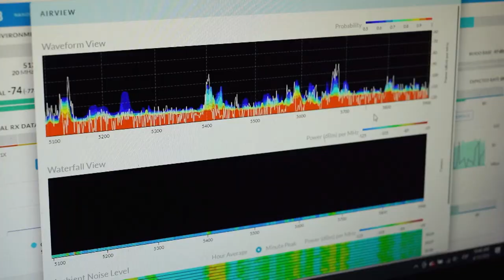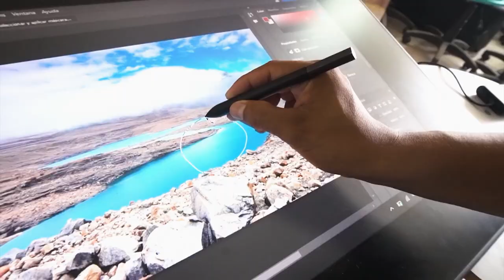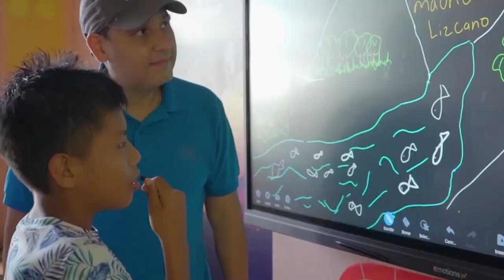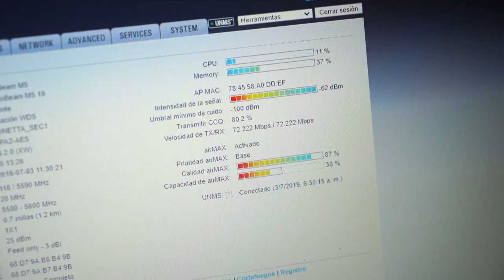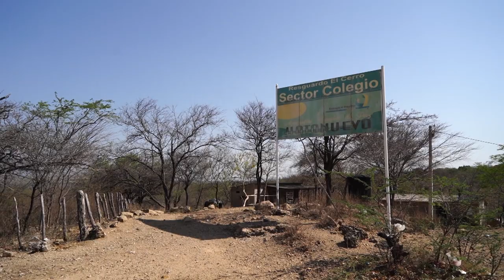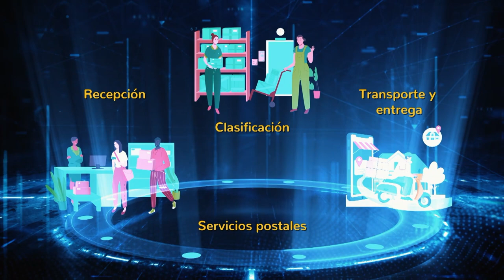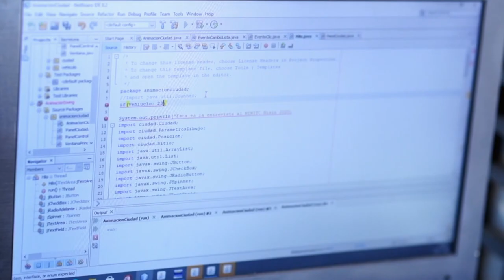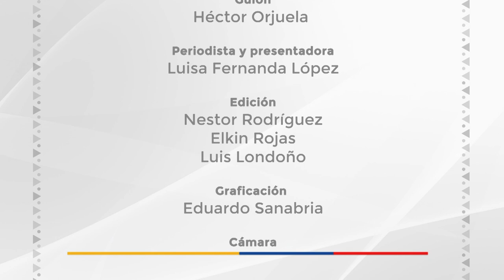NaciónTIC - Capítulo XIV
'NaciónTIC’ es el programa oficial del Ministerio TIC que se emite todos los domingos para visibilizar las historias de los protagonistas de la transformación social y digital de Colombia.